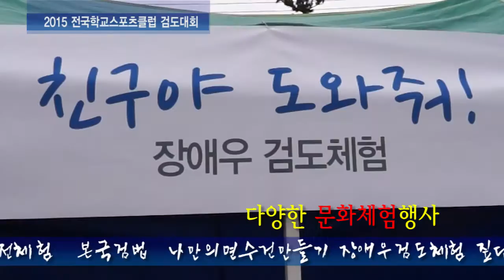2015 Korea School sportsclub Kumdo competition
2015 학교스포츠클럽 검도대회